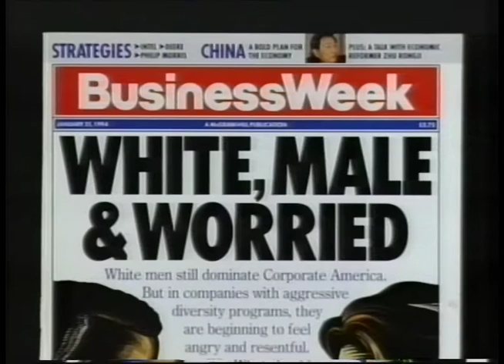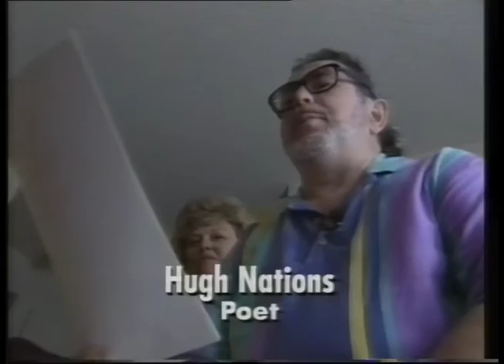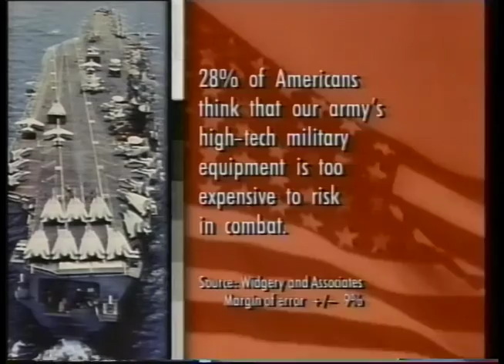Michael Moore on the oppressed white male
From TV Nation, 25th September 1995